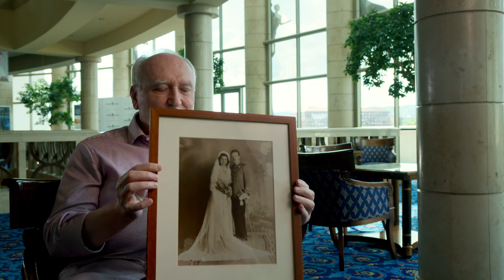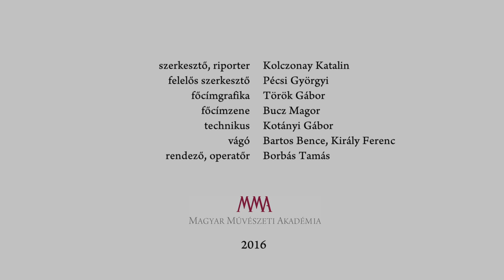Maszk nélkül - Blaskó Péter színművész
Blaskó Péter a Nemzeti Színház öltözőjének falán őrzi szülei esküvői képét. Ez a kép múltat, jelent, jövőt idéz.
MMA, 2016